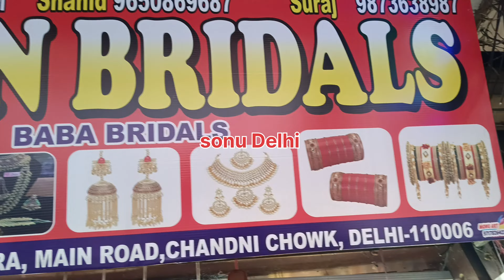मेन चांदनी चौक मार्किट पर्स ही पर्स sonu vlogs 1980#delhi